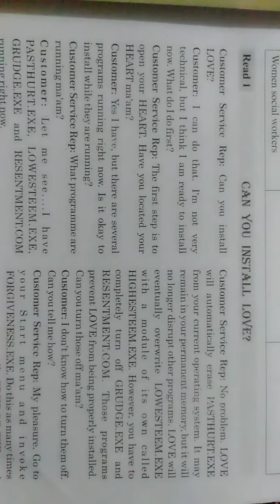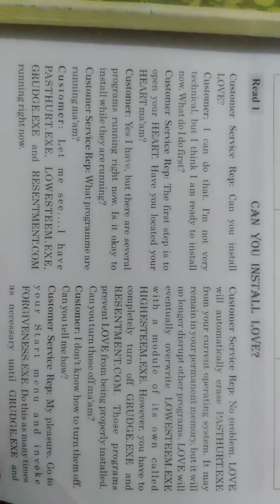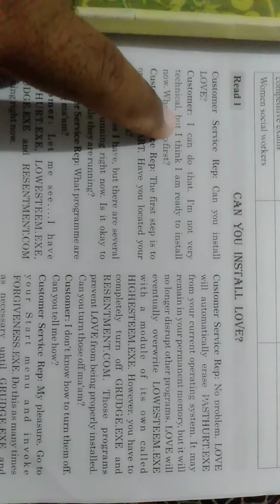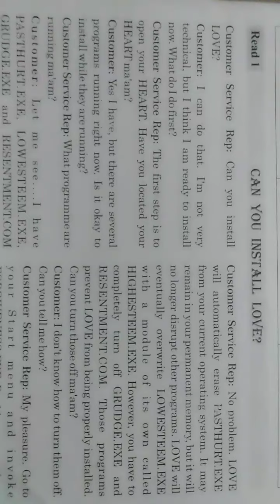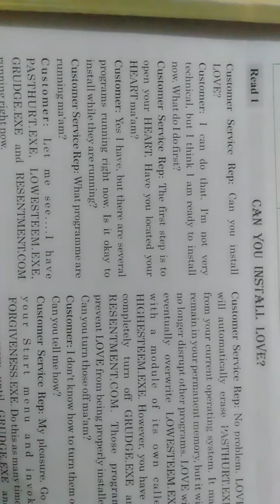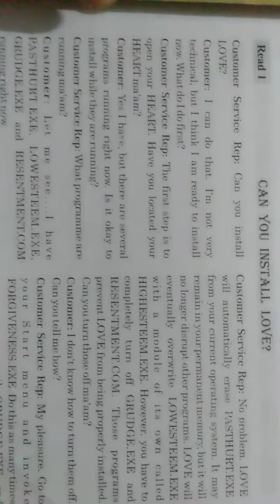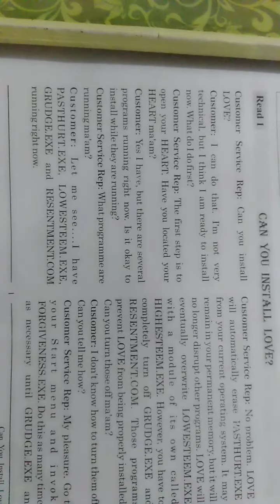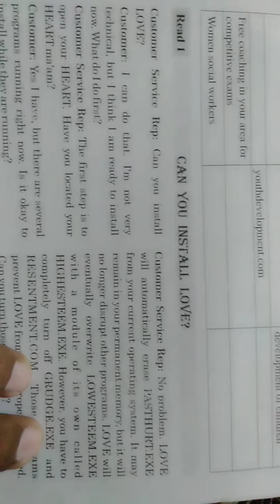STD 12 ENGLISH UNIT 1 PART 2